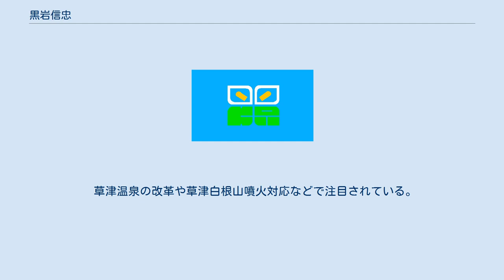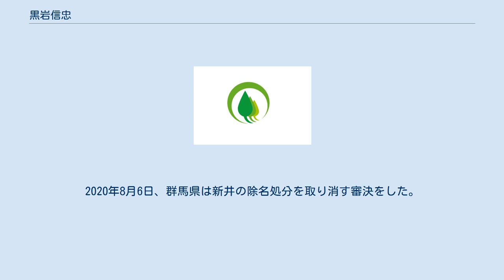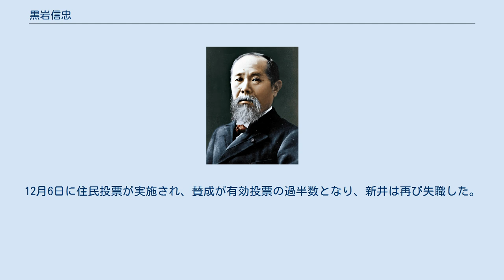黒岩信忠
黒岩 信忠（くろいわ のぶただ、1947年 - ）は、日本の政治家。
群馬県草津町長。
 群馬県吾妻郡草津町生まれ。
1963年、草津町立草津中学校卒業。
電気工を経て、燃料販売会社を起業。
 1983年、草津町議会議員に当選。
 2010年、草津町長に当選。
 草津温泉の改革や草津白根山噴火対応などで注目されている。
 2019年11月に発行された電子書籍『草津温泉 漆黒の闇』（飯塚玲児・著）の中で、草津町議会議員（当時）の新井祥子が「2015年1月8日に町長室で黒岩町長から肉体関係を強要された」という主旨の主張を行った。
新井は、11月29日の記者会見においても、電子書籍の内容に沿う主張を行った。
 これら電子書籍の記述や記者会見における新井の発言を受けて、黒岩は「全て嘘であり、自分は潔白である」という主旨の反論を行い、名誉毀損罪の容疑で新井を刑事告訴した。
 なお、新井は2019年12月2日の草津町議会本会議において、議案になっていないにもかかわらず上述した電子書籍の内容に言及したため、「議会の品位を傷つけた」として除名処分を可決され、町議会議員を失職した。
同年12月9日、新井は、処分取消しを求める審決申請書を山本一太・群馬県知事宛てに提出した。
2020年8月6日、群馬県は新井の除名処分を取り消す審決をした。
取り消しを不服とする町議らが新井の解職請求のための住民投票に必要な選挙人名簿登録者数の3分の1を超える署名を町選管に提出。
12月6日に住民投票が実施され、賛成が有効投票の過半数となり、新井は再び失職した。